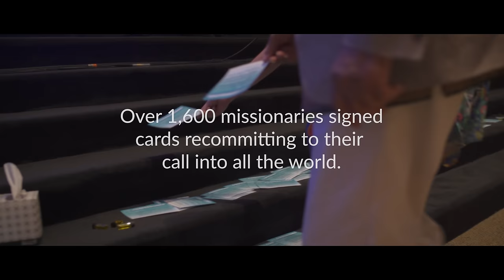Compelled (Feat Mary Grace, Wesley Nilsen, May Angeles)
People & Songs had the holy privilege of worshipping with missionaries from all over the world in a historic, first-time ever gathering. We stood before Jesus with them and watched these heroes dedicate and rededicate themselves to high calling of Jesus Christ. Thank you, Assemblies of God World Missions for inviting us to be a part of such a humbling moment in time. We are compelled by the love of Jesus and His heart for people, to also, again, give our lives to the only One who is worthy. “May the Lamb of God receive the full reward of His suffering. ” We joyfully echo the cry of these missionaries.

COMPELLED was written by Mary Grace Melanie Tierce and Wesley Nilsen Music for this gathering. It was inspired by the current missionaries that we have the honor of now serving and ones who have gone before. Here is part of their story.

The Moravian Slaves, a popular story about Christian Missions concerning Johann Leonhard Dober and David Nitschmann, describes how these two young Moravian Brethren from Herrnhut, Germany, were called in 1732 to minister to the African slaves on the islands of St. Thomas and St. Croix in the Danish West Indies. Allegedly, when they were told that they would not be allowed to do such a thing, Dober and Nitschmann sold themselves to a slave owner and boarded a ship bound for the West Indies. As the ship pulled away from the docks, it is said that they called out to their loved ones on shore, "May the Lamb that was slain receive the reward of His suffering!"

LYRICS

 V1
We see righteousness and praise rising up
Throughout the earth, the Saints of God
A pure and spotless bride clothed in white
Full of faith, head lifted high

PRE
(and) We declare

CH
You are God
Glorious and mighty
Wellspring for the thirsty
The Answer for all
You are King
Jealous for the nations
Sending out an army
Compelled by Your love

V2
We see every prison door flinging wide
As justice flows, You’re glorified
Salvation for the least and the lost
Your perfect blood, Your saving cross

Br
You’ve compelled us with Your compassion
To proclaim joy and liberty
You’ve compelled us to take action
To see every captive freed

You've compelled us with faithful mercy
To repair ruins and bring good news
You've compelled us for Your glory
To lead hungry hearts to You

The earth is waiting for the unveiling
Of sons and daughters, the children of God
Release the fullness of Your Spirit
On every tribe and on every tongue

Music Produced, Arranged and Orchestrated by J. Daniel Smith

Video Produced and Directed by - Tim Schirman

Live direction - C’arrah Gabriel

Principal Videography
Tim Schirman
‪Paul Simmons‬
John Strathdee

Edited by
John Strathdee

Audio and video recording at
Warner Brother Studios / ‪Nashville, TN‬

Additional video at
Calvary Orlando / Orlando, FL

Engineered by
Clarke Schleicher

Mixed by - Randy Poole

Rhythm - Dave Cleveland, John Hammond,Craig Nelson,Jim Hammerly

Cello  - Carole Rabinowitz

VOCAL GROUP
Lead vocals: Mary Grace Batson and Wesley Nilsen of People & Songs - booking: ‪

Song Written by: Mary Grace Batson, Melanie Tierce, Wesley Nilsen

Sopranos: Emani Wilkins, Janice Gaines, Leci Brown, Mary Grace Batson

Altos: Jaime Paul, Debi Selby, May Angeles

Tenors: Terry White, Jason Eskridge, Wesley Nilsen